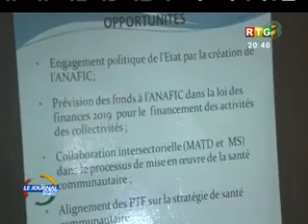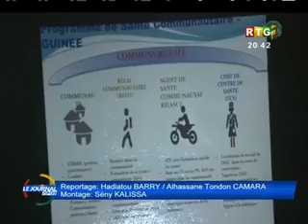Le JT du 05/08/2019 de la RTG Koloma